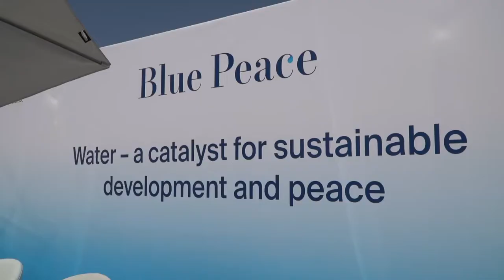Blue Peace Exhibition opening at Swiss Pavilion at Expo 2020 Dubai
The Water Month is officially on 💧

SDC Director General Patricia Danzi opened the Blue Peace exhibition and launched the Water Month during a high-level event. This panel brought together international experts and a wide audience interested in the topic of Water as a tool for peace and development.